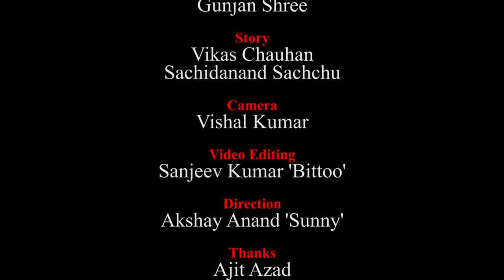Samay Sandarbh : विनाशलीलाक कथा कहैत जोशीमठ | Joshimath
समय संदर्भ - with facts & figures
मात्र Mithila Chapter पर

Anchor : Gunjan Shree
Story : Vikash Chauhan
Translation : Sachidanand Sachchu
Camera : Vishal Kumar
Edit : Sanjeev Kumar 'Bittoo'
Direction : Akshay Anand 'Sunny'

Mithila Chapter